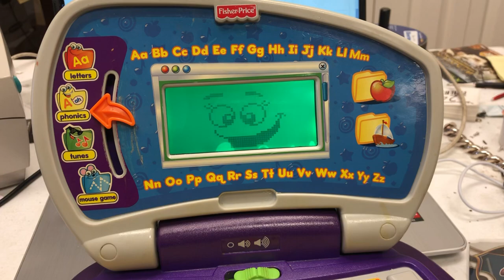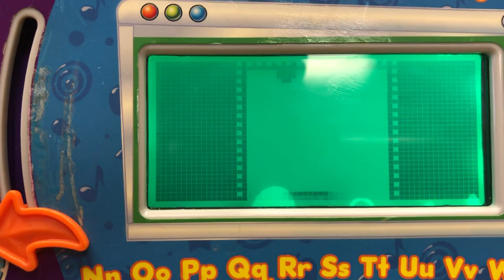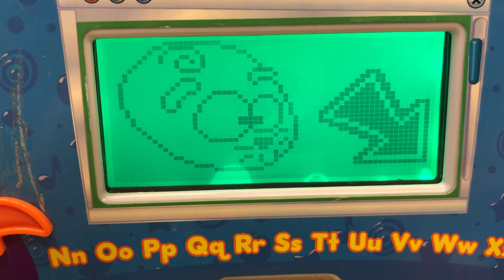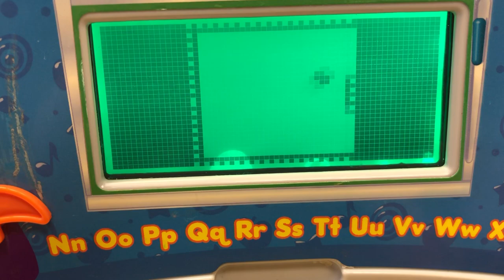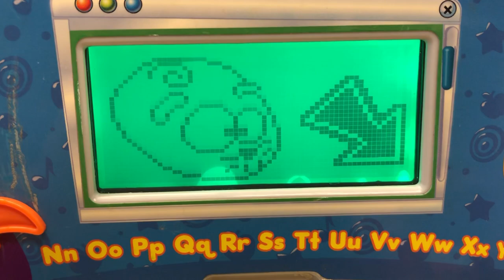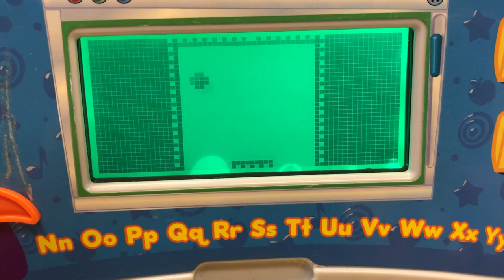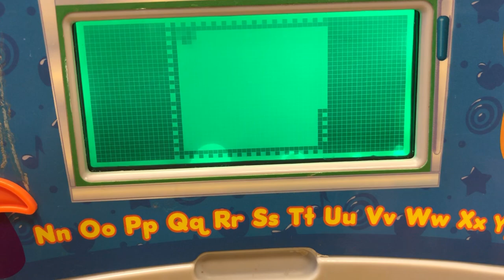IMPOSSIBLE GAME ON KIDS LAPTOP | Fisher Price Fun2Learn | SUBSCRIBE!!!